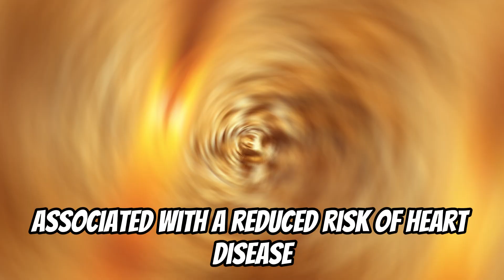The Wonders of Wheat: Surprising Health Benefits You Need to Know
In today's video, we'll dive into the world of wheat and uncover its incredible health benefits that you need to know! From its fantastic effect on your cardiovascular health, digestion, and energy levels to its impact on healthy skin and weight management, this miracle grain is an absolute must-have in your diet. Don't miss it!